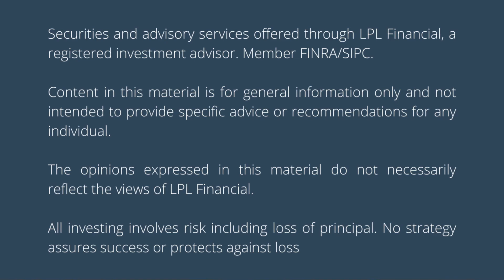Why is a Financial Plan Important?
Do I need a financial plan?
Is it really necessary?
What happens if I don’t have one?

A plan is essential if you have goals you want to accomplish.  Without a plan, you are flying blind and the chances of getting to your desired destination are small.

Financial plans are important!  Watch this video to find out why.